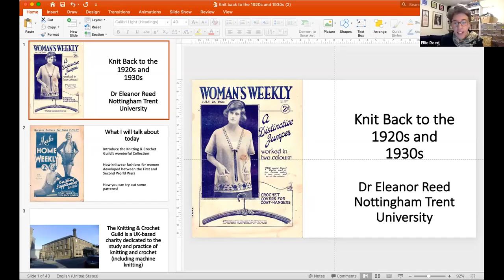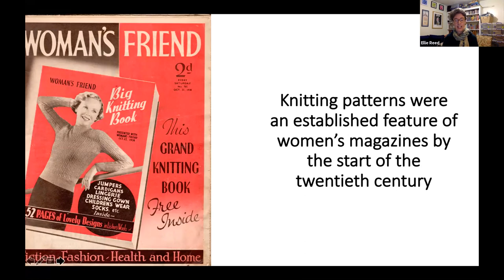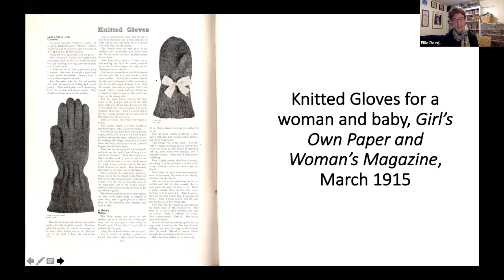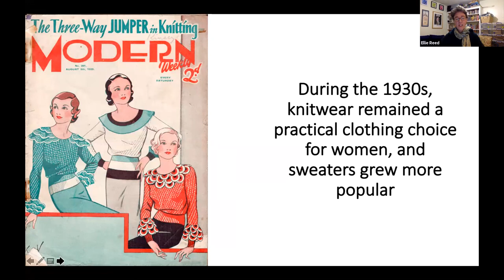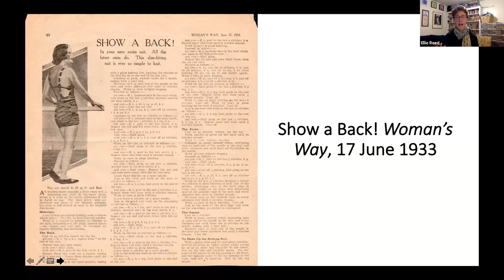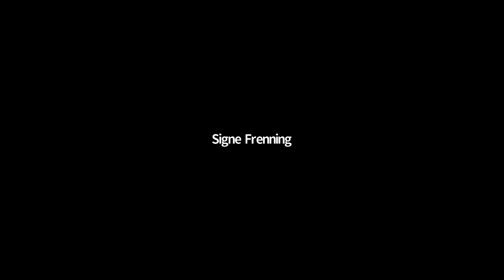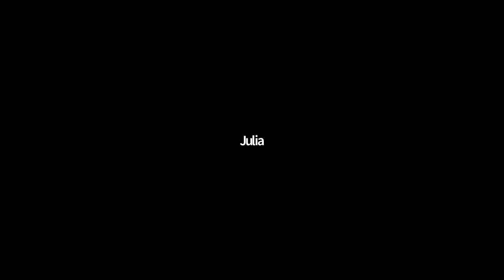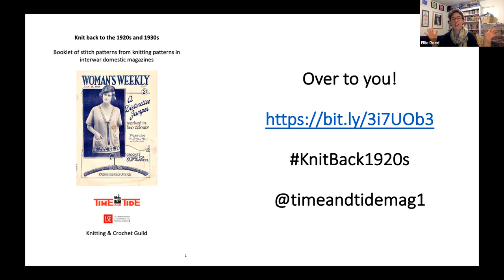Knit Back to the 1920s and 1930s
An event from 4 February 2021.

'For those who enjoy an interesting piece of knitting', explore knitting patterns in interwar domestic magazines with Dr Ellie Reed, who will focus on publications in the Knitting & Crochet Guild's (kcguild.org.uk) collection.

Dr Eleanor Reed introduces us to knitting patterns, styles and stitch patterns from interwar women’s magazines. Tune in if you are interested in interwar fashion or just into knitting. A booklet containing stitch patterns will be available to attendees. If you want to try some examples out, we’ll share a social media hashtag for you to post results to!

The bit.ly link to the pattern booklet that Ellie mentions is If you want to knit a long please use KnitBack1920s and / or tag @timeandtidemag1.

We’d be grateful if you could let us fill in this survey to help us plan events post-lockdown and any other feedback